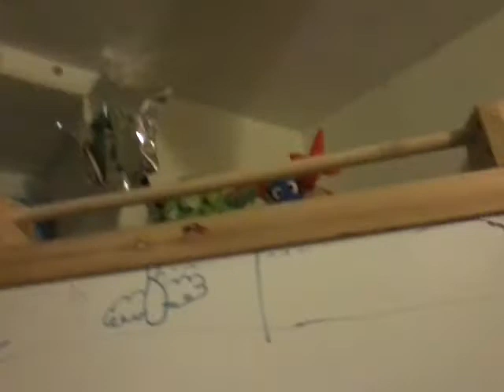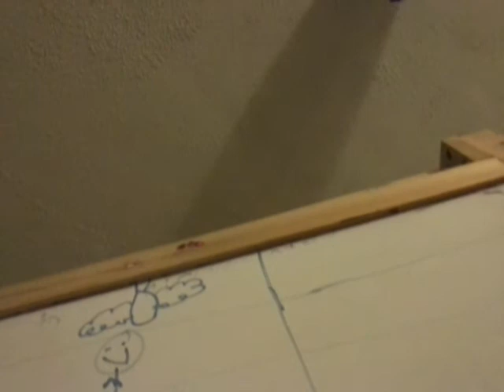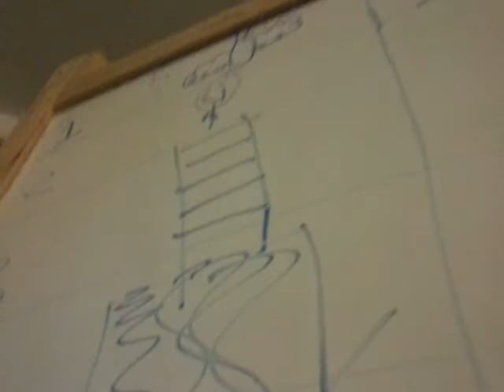Introducing 31 from Ashley fehnell lularoe from Allison palinkas